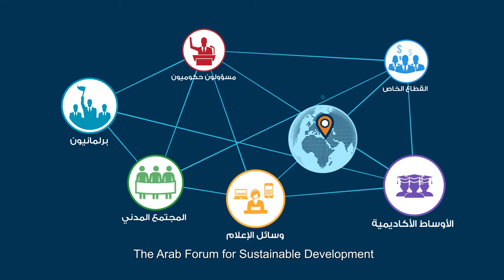Arab Forum for Sustainable Development 2018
Have you heard about the Arab Forum for Sustainable Development?

Building a more prosperous world where no one is left behind requires the engagement of EVERYONE. Check out this video and learn how YOU, too, can support the United Nations Sustainable Development Goals.